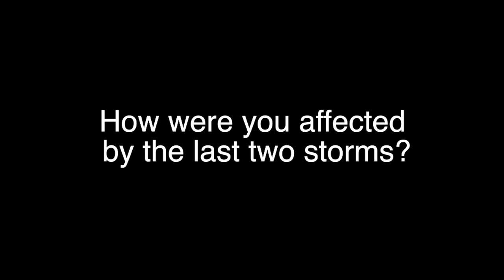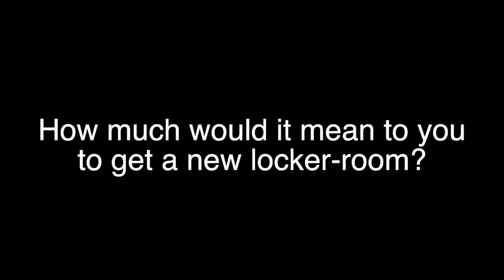School that housed Harvey victims finalist in new locker room contest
Hamshire-Fannett High School hopes you'll vote for them saying a brand new locker room would really lift the community up.